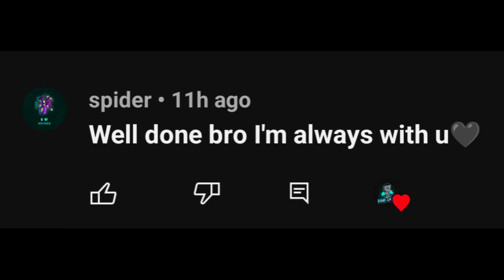WINNING WITH ZHASK SOLO || MLBB || ZHASK MAGE GAMEPLAY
YouTube Feed
Zhask Talent Page
Zhask Emblem Set
Zhask Mobile Legends
Zhask Mage MLBB

What Device I use? - Google Pixel 6 pro

N00B Gamer is a Gaming channel dedicated to N00B Player Who navigate the world of gaming. Whether you're just starting out or looking to Never level up your skills, N00B Gamer has something for everyone. The channel offers a range of content, from gameplay videos  reviews and recommendations With a friendly and approachable style, N00B Gamer makes gaming accessible to all, helping viewers Decrease their skills and confidence And aslo losing their win Rate they explore the vast and exciting world of gaming. If you're a beginner looking to get started in gaming, N00B Gamer is the perfect channel for you.